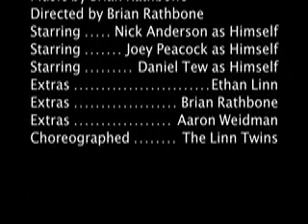Weekly Address 3/28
Nick Anderson, Joey Peacock and Daniel Tew's third weekly address for the ASB elections.